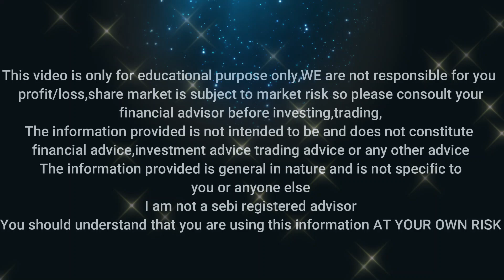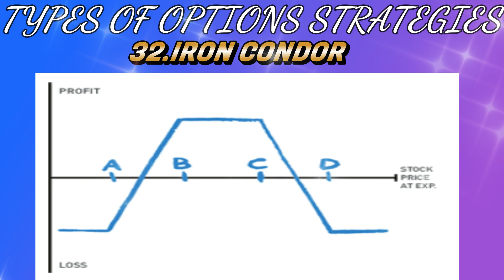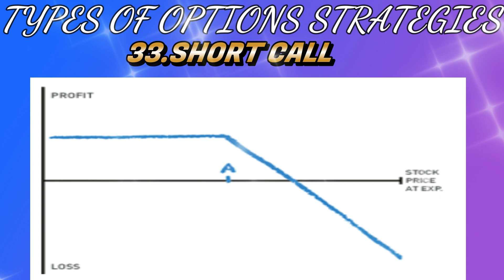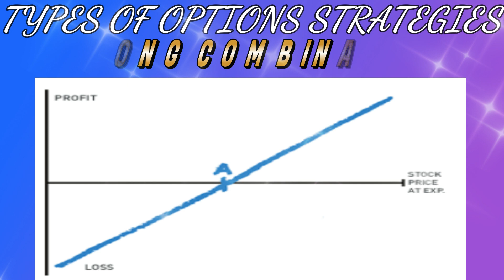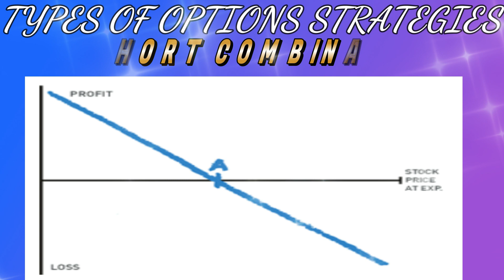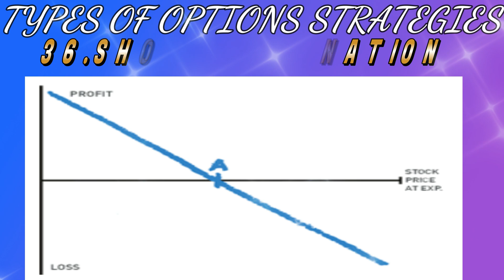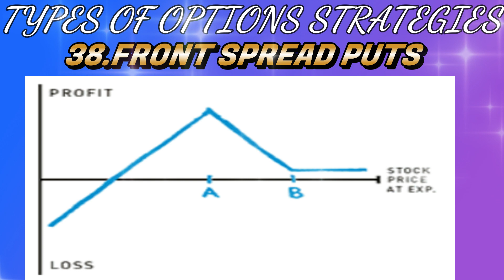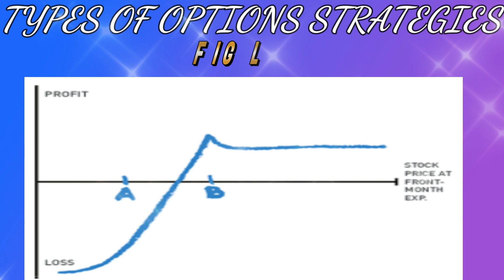💰OPTIONS STRATEGIES WITH HEDGING || PART -- 4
in this series we are going to see 40 TYPES OF OPTION STRATEGIES used in trading options with PAYOFF CHART / TYPES OF OPTION STRATEGIES ||
OPTION STRATEGY / OPTION HEDGING STRATEGIES / NAKED OPTION  STRATEGY /  OPTION BUY STRATEGY / DIFFERENT TYPES OF OPTIONS STRATERGIES EXPLAINED / PROFIT MAKING OPTIONS STRATEGIES
 OPTIONS STRATEGIES WITH HEDGING
Amazon
Amazon store
Tamil Share ! Tamil Share Market ! Kannada Share Market
Intraday Traders ! Intraday trade ! Bank nifty Traders
Share market updates ! share market news updates
kannada shareru pete/